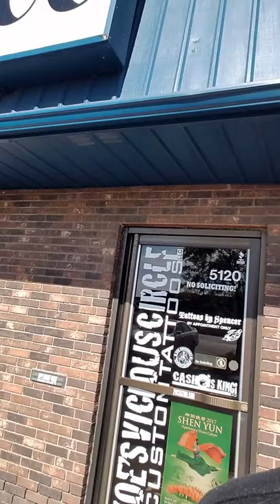Tattoo shop and SECRET GEORGE WEB VAN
Zoes Vicious Circle right off Hwy 100 in hales corner Wisconsin. Great prices great work every time! George webs in the same building. Also make your appointment today with spencer or tara(available more often) but hes booked out a while in advance. Call get there email and send them what you want and they will tell you a price.
Share your Pokemon go experiences down below
Share your tattoos down below

PEACE GUYS STAY CHILL